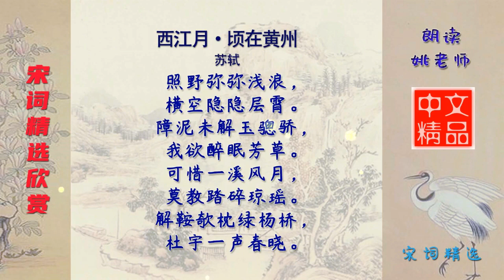西江月·顷在黄州 宋代 苏轼